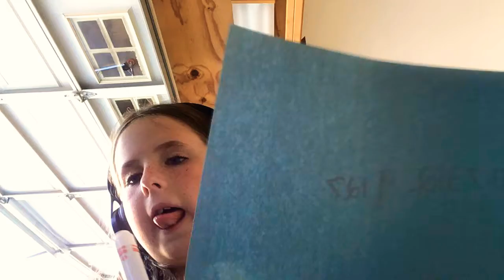How to get FREE robux on safari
So I tried this and it actually worked🥳